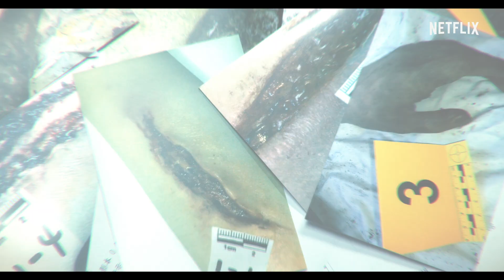誰是被害者 | 正式預告 | Netflix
得知關係疏遠的女兒與一系列的謎樣謀殺有所關聯之後，患有亞斯伯格症的法醫警探不惜賭上一切調查此案。